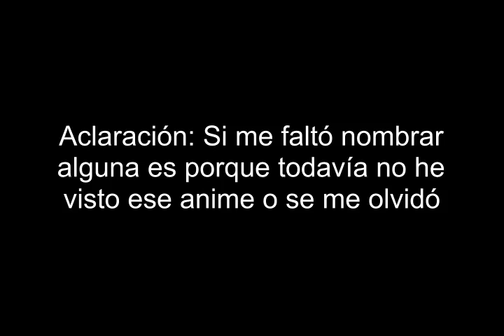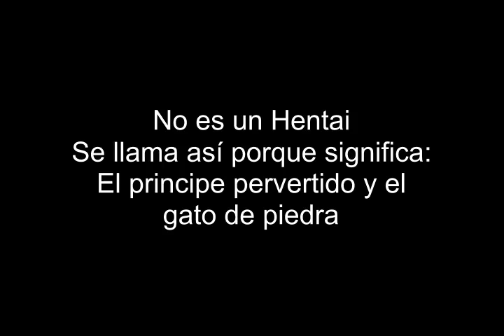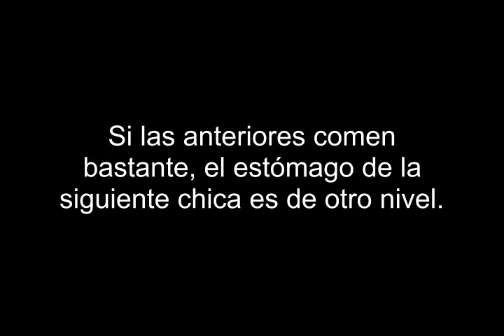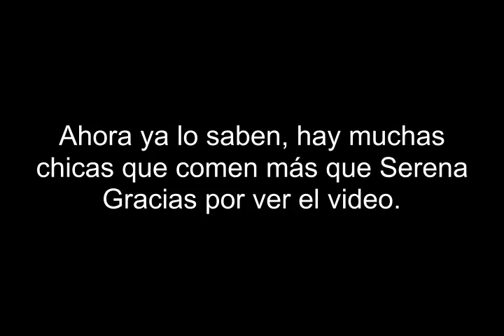Chicas de anime que comen más que Serena Tsukino